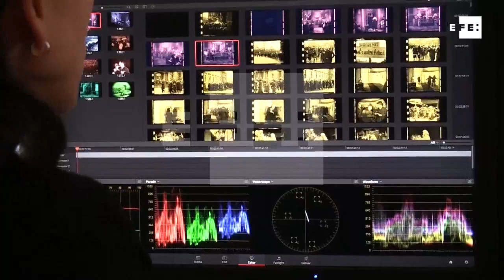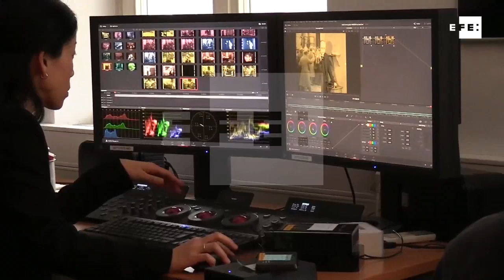La película perdida que profetizó ascenso nazi se reestrena 94 años después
Viena (Austria), 17 mar (EFE).- (Imágenes: Luis Lidón) La inflación y el paro están por las nubes pero los habitantes de una ciudad de habla alemana tras la Primera Guerra Mundial ya tienen un chivo expiatorio, la población judía, y una solución: expulsarla.

INCLUYE IMÁGENES FACILITADAS POR FILMARCHIV AUSTRIA.